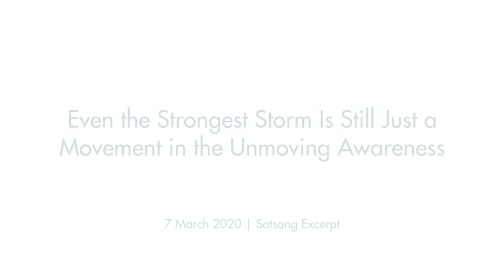Auch der stärkste Sturm ist immer noch nur eine Bewegung im regungslosen Gewahrsein (m. Untertiteln)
Offener Satsang mit Mooji
Rishikesh, Indien
7. März 2020

Dieser sehr reichhaltige Auszug spricht viele Erfahrungen an, die sehr oft einer kraftvollen Zeit der Innenschau und des Erkennens folgen. Nach dem Satsang bricht möglicherweise ein Sturm los, um unser Sehen auf die Probe zu stellen. Aber stellt er uns auf die Probe, um uns zu schwächen oder zu stärken?

"Etwas zwingt dich dazu, von der Person aus zu agieren, von der Person aus zu leben, sich als die Person angegriffen zu fühlen. Aber du musst in Erinnerung behalten, dass selbst der heftigste Sturm immer noch nur eine Bewegung in dem regungslosen Gewahrsein selbst ist. Kann irgendetwas so stark sein, dass es - nicht nur deine Überzeugung - sondern deinen Beweis des Sehens hinwegfegt? Auf diese Weise wirst du auf die Probe gestellt."

Dies ist ein Auszug aus dem Satsang: "Satsang: Adventures in the Non-Happening"